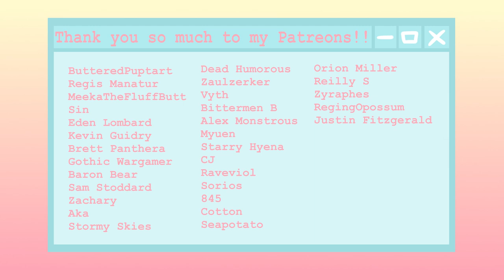happy girl // animation meme // warning... bouncy?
Was able to animate my girl while on my little holiday vocation ^-^